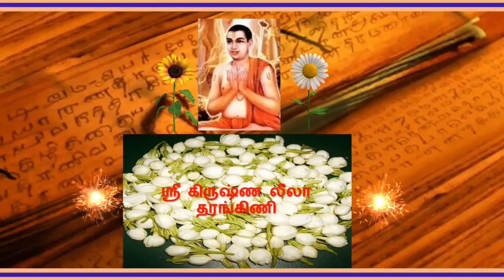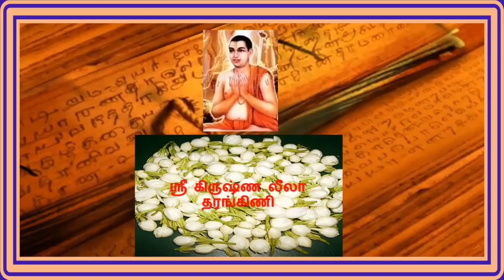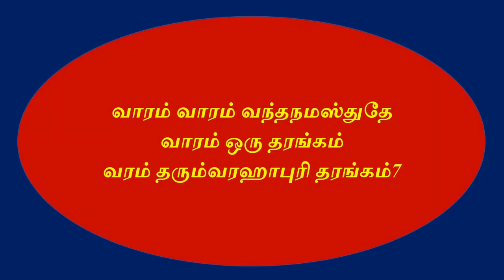GOVINDAMIGA GOPIKANANDA - THARANGAM 07 – GITAM 64 கோவிந்த மிஹ கோபிகானந்த - தரங்கம் 07 – கீதம் 64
This channel give all information about Sri Krishna Leela Tharangam composed and recited by Sri Sri Sri Narayana Theertha Swamigal at Varagur Village, Dist. : Thanjavur, T.N.

Nama Sankeerthan is also included in our daily pooja veils as an eternal karma. But due to present day situation and industrial revolution together with agricultural backwardness Nama Sankeerthan lost its importance. However, in some places, during the festival, Bhaja Sampradayam is existing.

Sri Sri Narayana Theertha Swamigal has elaborated the Art of Dance in his Tharanga Gitam called Govinda Miha Gopikananda Gandam. The rishis lived in Dandakaranya during Ramavatham were sad that they could not embrace Lord Rama and based on their request they were born in Brundavanam as Gopis in Krishna Avataram and performed Rasa Leela as per their wish along with Sri Krishna and Sri Krishna solved their grievances.

It is worth mentioning that Sri Sri Narayana Theertha Swamigal has experienced and sung in this Tharanga Gitam the same way that Gopika Sthree performed Rasa Leela as a dance and sang in praise of Sri Krishna Paramatma.

What Sri Sri Sri Narayana Theertha Swamigal conveys to us through this Taranga Gitam is that Gopikas proved as the true devotees of Supreme Lord who is always near them.

We can feel that in Divyanama Bhajan is a part of Nama Sankeertanam in the Dakshina Sampradaya Bhajan based on the specific dances of Sri Sri Sri Narayana Theertha Swamigal. In North India also it is customary to perform Nama Sankeerthan in their own style of dance.

By singing and worshiping Lord Sri Krishna in the Nama Sankirtana ritual, we will develop our devotion and join our soul with Lord Krishna Paramathma and attain his material blessings and lead the way to get rid of the bond of samsara sagaram!

SARVAM SRI KRISHNARPANAMASTU

GOVINDAMIGA GOPIKANANDA GANDHAM - THARANGAM 07 – GITAM 64 கோவிந்த மிஹ கோபிகானந்த கந்தம்  - தரங்கம் 07 – கீதம் 64

நாம் அன்றாடம் செய்யும் பூஜா விதானங்களில் நாம சங்கீர்தனமும் ஒரு நித்ய கர்மாவாக இடம்பெற்றுள்ளது.  ஆனால் தற்போதய காலநிலை சூழ்நிலையில் நாம சங்கீர்தனம் அன்றாடம் நம்மால் செய்ய இயலாமல் திருவிழா காலங்களில் சில இடங்களில் பஜனை சம்பிரதாய முறைப்படி செய்து வருவது என்பது பழக்கத்தில் வந்துள்ளது குறிப்பிடதக்கது.

ஶ்ரீ ஶ்ரீ நாராயண தீர்த்த ஸ்வாமிகள் கோவிந்த மிஹ கோபிகானந்த கந்தம் என்ற தரங்க கீதத்தில் நாட்டியக்கலை பற்றி வருணித்துள்ளார்.  ராமாவதாத்தில் தண்டகாரண்யத்தில்  ரிஷிகளாக வாழ்ந்தவர்கள் ராம்பிரானை கட்டி அணைக்க முடியாமல் வருத்தப்பட்டு அவர்களது வேண்டுதலின் அடிப்படையில் கிருஷ்ணாவதாரத்தில் கோபியர்களாக கோகுலத்தில் பிறந்து பரம புருஷனுடன் சேர்ந்து அவர்கள் விரும்பியவாறு ராச லீலை செய்து அவர்களுடைய குறைகளை தீர்த்துக்கொண்டனர்.  கோபிகா ஸ்த்ரீகள் ராச லீலை நாட்டியமாக செய்து அவதார புருஷனான ஶ்ரீ கிருஷ்ண பரமாத்வாவை புகழ்ந்து பாடியதையே ஶ்ரீ ஶ்ரீ நாராயண தீர்த்த ஸ்வாமிகள் இந்த தரங்கத்தில் அனுபவித்து பாடியுள்ளார் என்பது குறிப்பிடதக்கது.

இந்த தரங்க கீதத்தின் மூலம் ஶ்ரீ ஶ்ரீ ஶ்ரீ நாராயண தீர்த்த ஸ்வாமிகள் நமக்கு உணர்த்துவது என்னவென்றால் கோபிகா ஸ்த்ரீகள் போன்ற உண்மையான பக்தர்களின் ஆசைகளை பூர்த்தி செய்து அவர்களின் அருகில் எந்த தருணத்திலும் இருப்பார் என்பதேயாகும்.

ஶ்ரீ ஶ்ரீ ஶ்ரீ நாராயண தீர்த்த ஸ்வாமிகள் குறிப்பிட்ட நாட்டியக்கலைகளின் அடிப்படையிலேயே தக்ஷிண சம்பிரதாய பஜனை விதானங்களில் நாம சங்கீர்த்தன முறையில் திவ்யநாம பஜனை உருவானதாக நம்மால் உணரமுடிகிறது.  வட இந்தியாவிலும் அவர்களுக்கு தகுந்த முறையில் அவர்களது பாணியில் நாட்டிய முறையில் நாம சங்கீர்த்தனம் செய்வது வழக்கத்தில் உள்ளது.

ஶ்ரீ கிருஷ்ண பகவானை நாம் நாட்டிய கலையாக  நாம சங்கீர்த்தன சம்பிரதாயப்படி புகழ்ந்து பாடி கேட்டு வணங்கி நமது பக்தியினை வளர்த்து பரம புருஷனான ஶ்ரீ கிருஷ்ண பரமாத்மாவுடன் நமது ஆத்மாவும் கலந்து அவனது பாதாரவிந்தங்களை அடைந்து சம்சார சாகரம் என்ற பந்தத்திலிருந்து விடுபட வழிவகுப்போமாக!

ஸர்வம் ஶ்ரீ க்ருஷ்ணார்பணமஸ்து